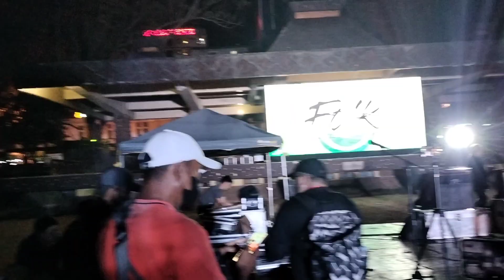Firts Folk music festival in Baguio City 2023 | Jessie & Jerry